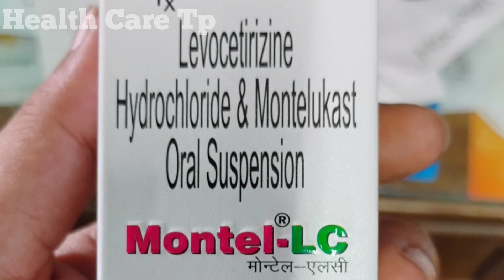Montel LC Syrup | levocetirizine hcl montelukast sodium syrup | Montel-LC syrup uses in bengali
Montel-LC syrup uses in bengali
levocetirizine hcl montelukast sodium syrup
montel lc syrup
মাত্র ১দিনে সর্দি কাশি দূর করার উপায়

Any information associated with this video should not be considered as a substitute of prescription suggested by any doctor or any health care professional.